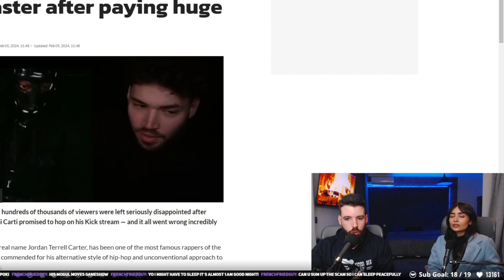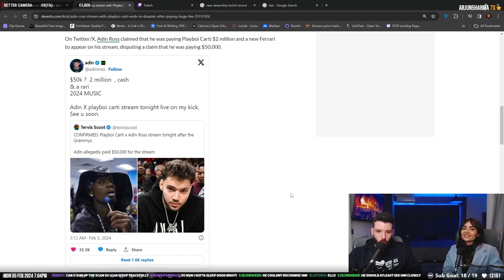The Biggest Scam In Livestream ($2,000,000 For 6 Minutes)